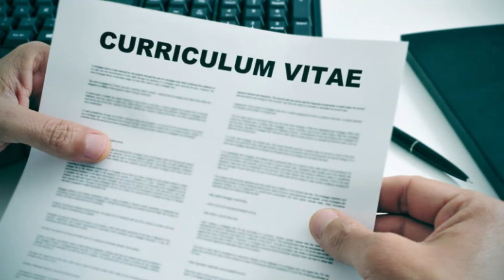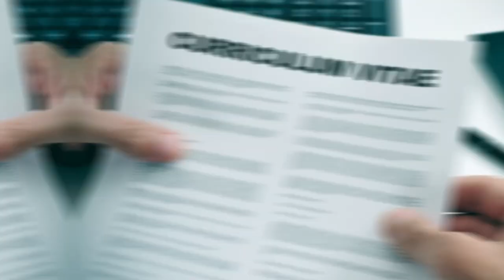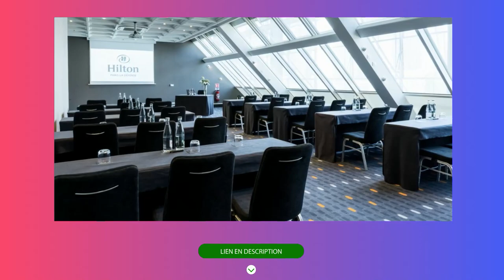l'entrepreneuriat une grosse MARMAILLE